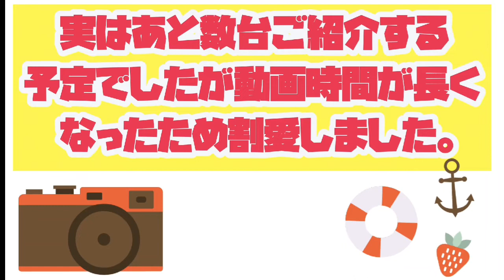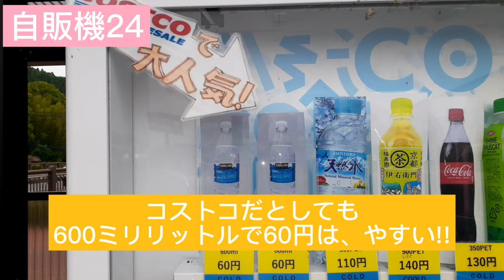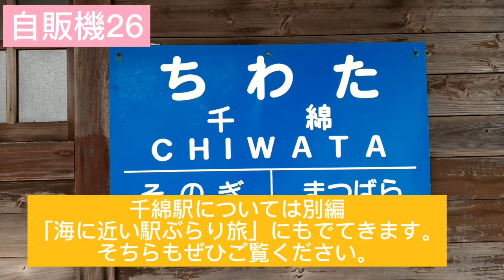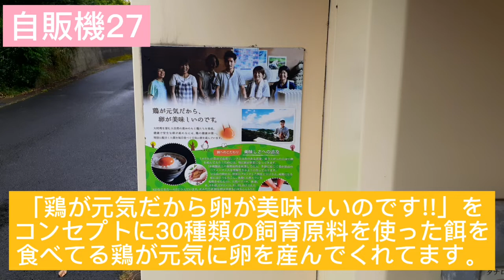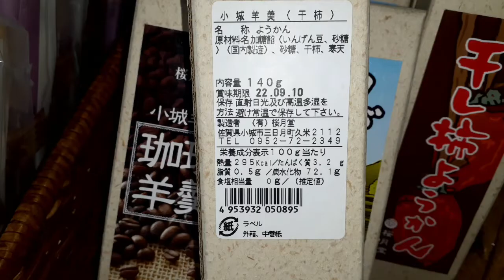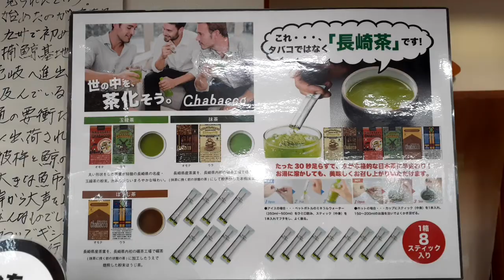佐世保市と近郊のおもしろか自販機。追加編6台!!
実はあと数台ご紹介する予定でしたが動画時間が長くなり割愛してました。
ということで今回はちょっと追加編でその自販機をご紹介します。
これからも色んなところのおもしろ自販機を
どうぞよろしくお願いしますm(_ _)m